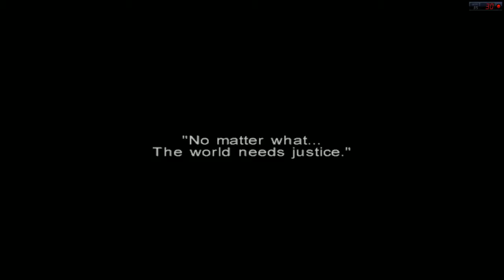Guilty Gear X2 (Ps2) playthrough-Part 4: Ky (Path #1)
My playthrough of Guilty Gear X2 for the Playstation 2.
In this part, I play through Ky's 1st path in Story mode.